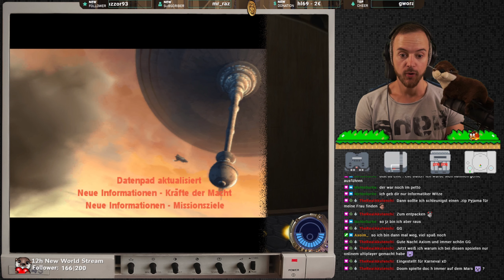STAR WARS Jedi Knight II - Jedi Outcast 🤖10: Rettung eines alten Freundes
STAR WARS Jedi Knight II - Jedi Outcast

Kyle Katarn hat sich nach den Geschehnissen in Jedi-Knight: Mysteries of the Sith und seinen Erlebnissen im dunklen Sith-Tempel von Dromund Kaas von den Jedi und der Macht abgewandt. Er arbeitet gemeinsam mit seiner Freundin Jan Ors für die neue Republik.

Genre: Aktion
Entwickler: LucasArts
Publisher: LucasArts, Lucasfilm, Disney